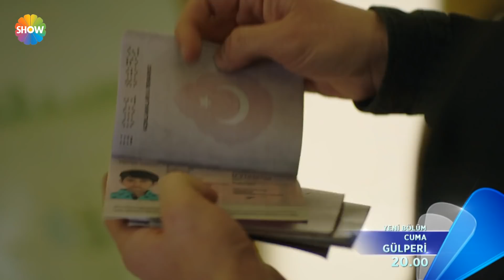Gülperi 12. Bölüm 1. Fragman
Yapımını TİMS&B Productions’ın, yapımcılığını Timur Savcı ve Burak Sağyaşar'ın üstlendiği, başrollerini Nurgül Yeşilçay ve Timuçin Esen'in paylaştığı "Gülperi" dizisi he cuma 20.00'de Show TV ekranlarında...

Senaryosunu Sema Ergenekon ve Eylem Canpolat'ın kaleme aldığı, yönetmenliğini Yağız Alp Akaydın ve Metin Balekoğlu'nun yürüttüğü "Gülperi" çocuklarını yeniden kazanmak için umudunu hiç kaybetmeden mücadele eden bir annenin gözyaşlarıyla dolu hikayesini konu alıyor.